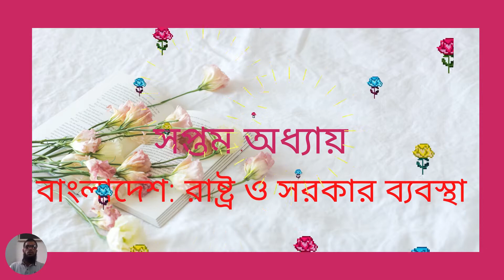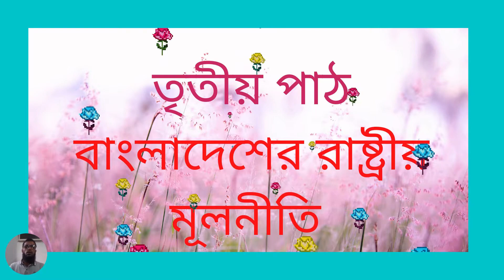৮ম শ্রেণি বাংলাদেশ ও বিশ্বপরিচয় ৭ম অধ্যায় পাঠ-৩ | বাংলাদেশের রাষ্ট্রীয় মূলনীতি | Class 8 BGS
৮ম শ্রেণি বাংলাদেশ ও বিশ্বপরিচয় ৭ম অধ্যায় পাঠ-৩ | বাংলাদেশের রাষ্ট্রীয় মূলনীতি | Class 8 BGS